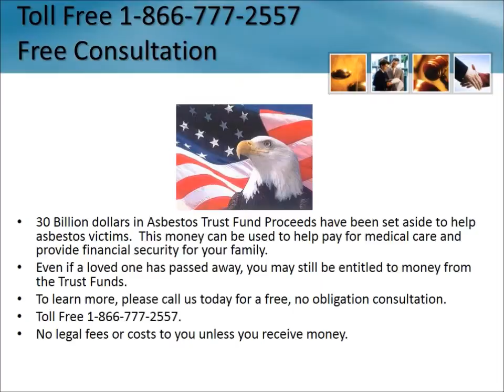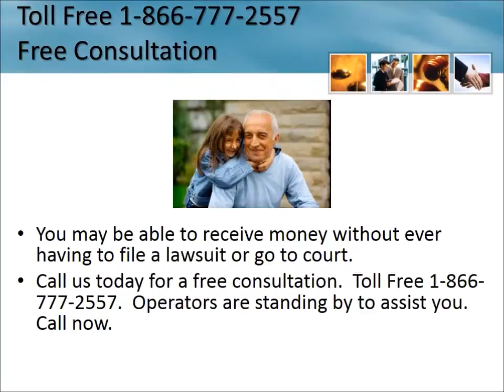Mesothelioma Lawyer Northfield New Jersey 1-866-777-2557 Asbestos Lawsuit NJ Lung Cancer Attorneys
Mesothelioma Lawsuit Northfield New Jersey 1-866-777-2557 Asbestos Lawyers New Jersey Lung Cancer Attorneys Free Consultation - No Fees Unless You Receive Money Mesothelioma Lawsuit Diagnosis Settlement